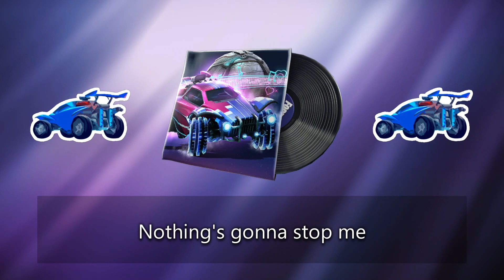Flip Reset - Rocket League X Fortnite (Lyrics) English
Rocket League Song in English ⚽ 🏎️💨